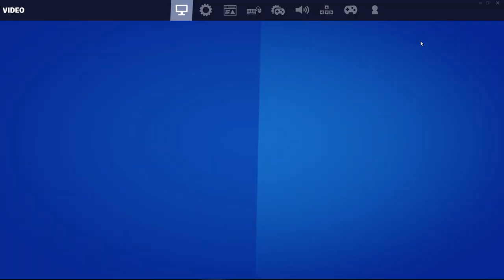Nvidia Reflex ON+Boost Fortnite DX12 Benchmark on GTX 1050Ti oc W/ Ryzen 5 3600 @ 4ghz